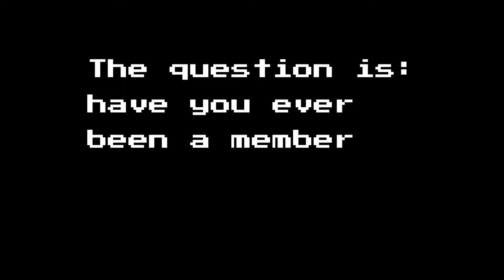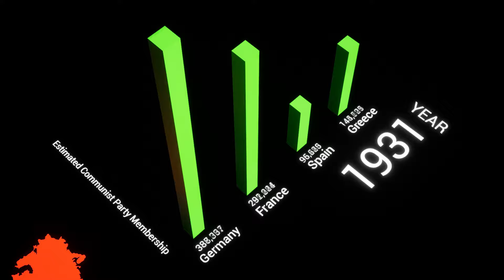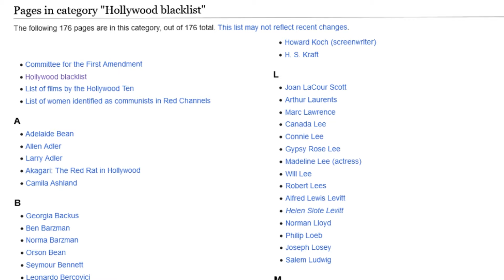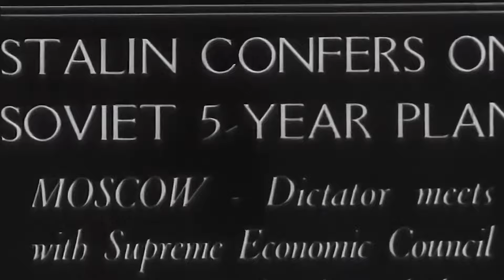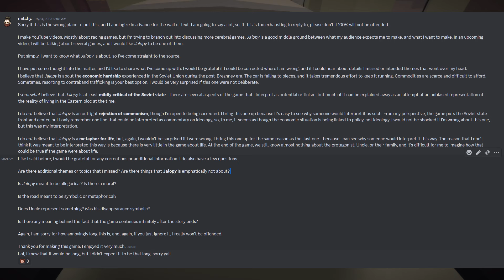Game Over, Comrade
The HUAC was one of the most impactful committees in the history of the United States Congress, incentivizing propaganda trends that persist to this day. The Soviet Union is generally depicted as a villain in video games, but this oversimplification robs us of interesting narratives unique to a Soviet setting.

Games like "Pathologic 2," "Atomic Heart," and "Workers & Resources: Soviet Republic" delve into such a setting, letting us experience worlds influenced by the Russian Civil War, the post-WWII recovery, and the tension of the Cold War.  "ATOM RPG" and "Papers, Please" reflect on nuclear war risks and life under Soviet control, while "STALKER: Shadow of Chernobyl" and "Chernobylite" explore the aftermath of the Chernobyl Disaster. "Jalopy" takes a wholly unique approach, offering a personal perspective on the Soviet Union's final years.

Do these games suggest a shift towards engaging with history and human experiences in gaming? I sure hope so.

00:00 Introduction
00:30 Black Ops and the HUAC
05:06 Pathologic and the Russian Civil War
08:21 Atomic Heart and the Electrification of the USSR
11:02 Workers & Resources and Reconstruction
12:40 ATOM RPG and Mutually Assured Destruction
14:01 Papers, Please and the Iron Curtain
16:29 S.T.A.L.K.E.R., Chernobylite, and the Chernobyl Disaster
19:58 Jalopy and the Fall of the Soviet Union
22:54 A Different Approach
24:14 What's Your Point?